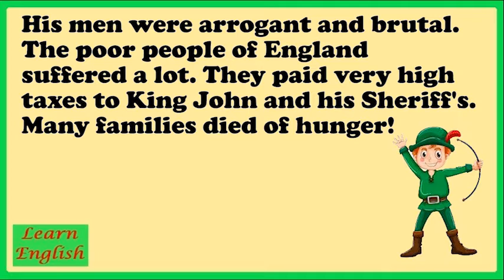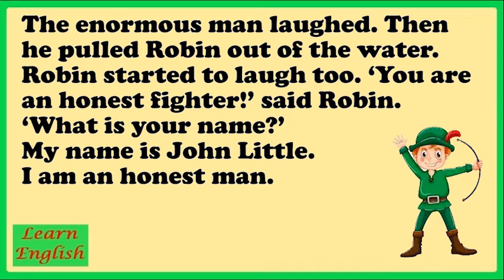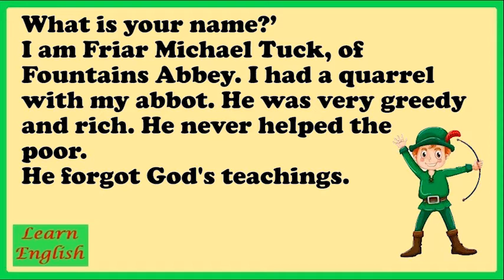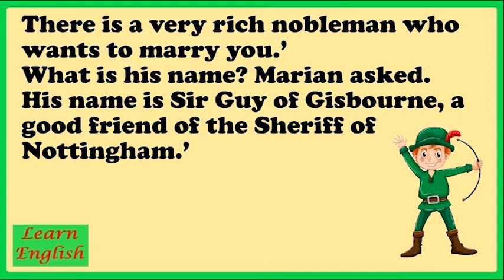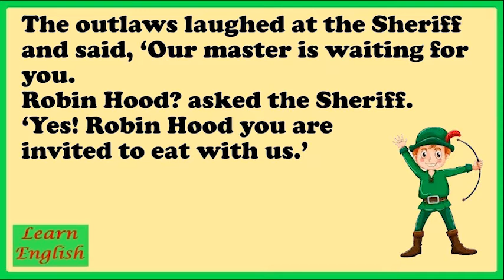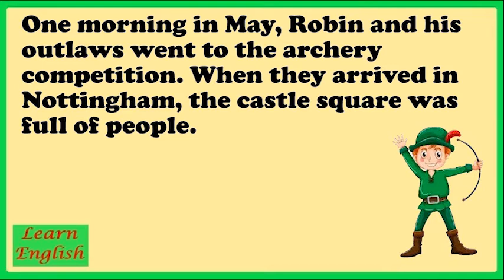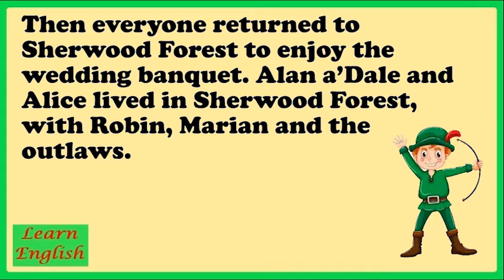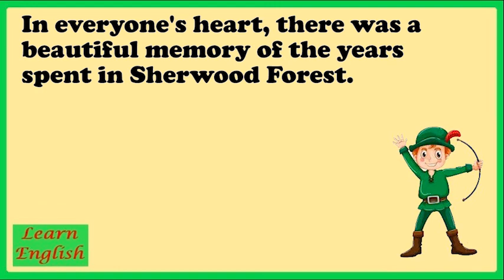🔥 Adventure of Robin Hood 🔥 Learn English Through Story 🔥 Level 1 #14